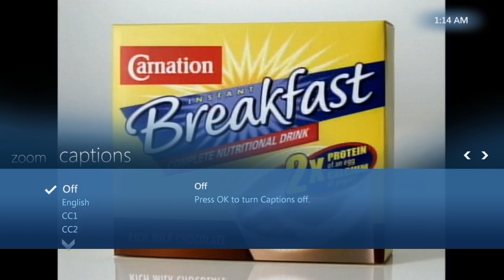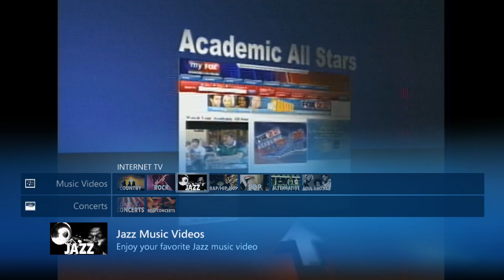Live TV in Windows Media Center in Windows 7 Beta 1 (Build 7000) (HD)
A quick overview of what watching Live TV in Windows Media Center in Windows 7 Beta 1 looks like.  I go through each of the more information pains and show the new mini-guide.